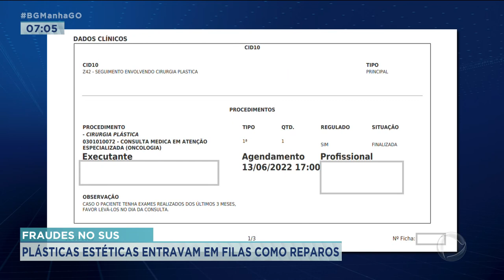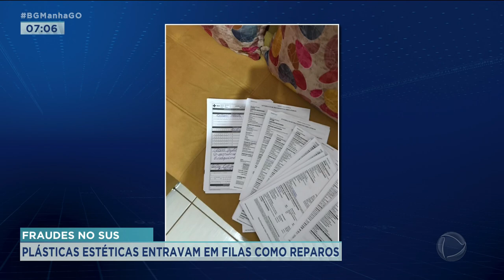FRAUDES NO SUS: PLÁSTICAS ESTÉTICAS ENTRAVAM EM FILAS COMO REPAROS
UM ESQUEMA FRAUDULENTO QUE ENVOLVIA MÉDICOS E ATÉ POLÍTICOS AQUI NO ESTADO. UM EX PREFEITO ESTÁ ENTRE OS PRESOS NA OPERAÇÃO QUE INVESTIGOU O RECEBIMENTO DE PROPINAS PARA FURAR FILAS DE CIRURGIAS PLÁSTICAS. TEM ALVO DA POLÍCIA QUE JÁ FOI INVESTIGADO PELO MESMO CASO EM 2014. PELO MENOS SEIS CIDADES GOIANAS TIVERAM MANDADOS JUDICIAIS CUMPRIDOS.